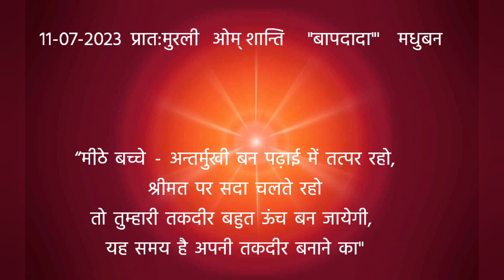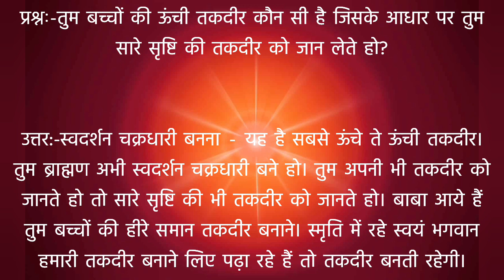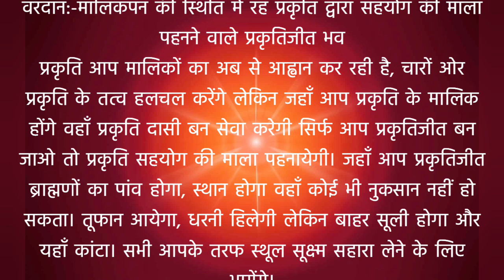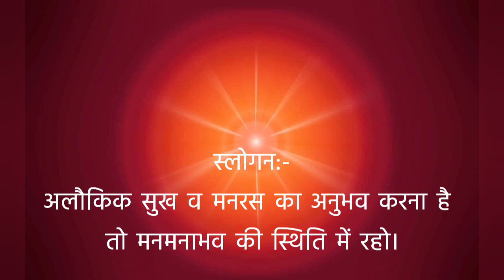Daily Murli 🌹11-07-2023 bkmurli | Aaj ki Murli Saar 🌹आज की मुरली 🌼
Mera Baba Sarathi

Om Shanti